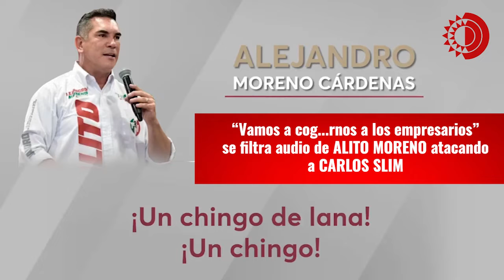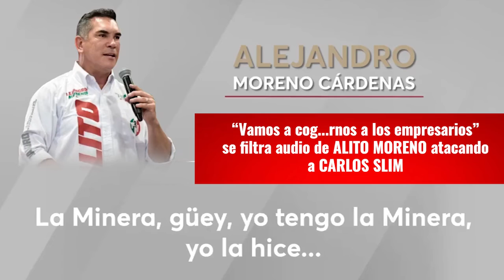“Vamos a cog...rnos a los empresarios” se filtra audio de ALITO MORENO atacando a CARLOS SLIM